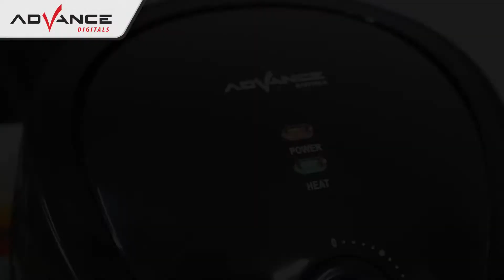ELECTRIC AIR FRYER ADF-40A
ELECTRIC AIR FRYER
ADF-40A

Air fryer merupakan alat masak modern yang memiliki fungsi utama untuk menggoreng makanan dengan sedikit minyak bahkan tanpa minyak, sehingga makanan menjadi lebih sehat. Air fryer bekerja dengan sistem sirkulasi udara panas yang bisa mencapai 200 derajat celcius, dengan sistem inilah yang membuat alat ini dapat menggoreng tanpa menggunakan minyak.

Dengan menggunakan air fryer anda memperoleh manfaat atau keuntungan yaitu:

1. Makanan Lebih Sehat
Dengan teknologi air frying yang dimiliki air fryer, anda dapat membuat makanan goreng yang sehat rendah lemak atau tanpa lemak. Karena dengan air fryer anda dapat menggoreng dengan sedikit minyak atau tanpa minyak.

2. Mudah Dibersihkan
Karena menggunakan sedikit minyak atau bahkan tanpa minyak membuat air fryer mudah untuk dibersihkan. Selain itu kebanyakan komponen air fryer saat ini dapat di lepas, sehingga dapat dicuci dengan mudah.

3. Mudah di Operasikan dan Efisien
Dengan air fryer anda hanya perlu memasukkan bahan makanan yang akan di olah, lalu mengatur suhu dan juga waktu yang diperlukan untuk masak, setelah waktu yang ditentukan habis maka air fryer akan otomatis mati dan anda dapat langsung menyantap makanan tersebut.

4. Aman
Air fryer 100% aman untuk digunakan, karena menggunakan teknologi air frying sehingga mendapatkan masakan yang matang secara merata. Anda juga tidak perlu lagi takut kecipratan minyak ketika menggoreng menggunakan sedikit minyak, karena prosesnya dilakukan di dalam jadi tidak ada cipratan yang keluar.

5. Multifungsi
Pada beberapa air fryer tidak hanya digunakan untuk menggoreng saja tapi bisa untuk memanggang, baking, mengukus dan lain sebagainya.

Spesifikasi :
- Daya : 700 Watt
- Kapasitas : 4 Liter
- Frekuensi : 50 Hz
- Tegangan : AC 220~240V
- Teknologi Sirkulasi Udara Menggoreng Tanpa Minyak
- Kinerja Daya Tinggi Untuk Memasak Lebih Cepat
- Baki Dapat Dilepas & Anti Lengket
✓ORDER VIA WHATSAPP cek link di bio ya ☺️⠀